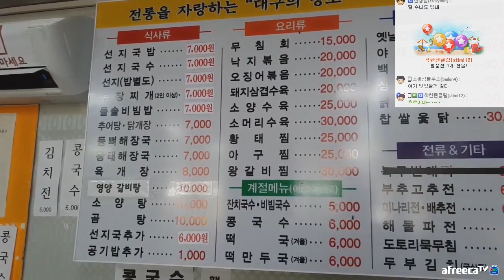대구의 명소 맛집 "대덕식당"에서 [[선지해장국]] 먹방!! - Mukbang eating show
시청자의 소개로 찾아온 대구 맛집
"대덕식당"에서 선지국&해물파전&도토리묵 먹방